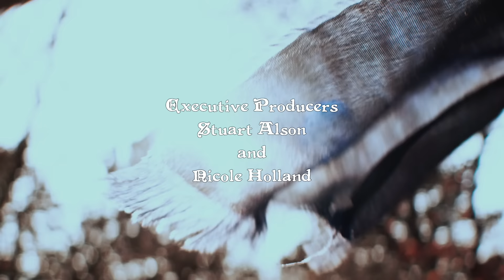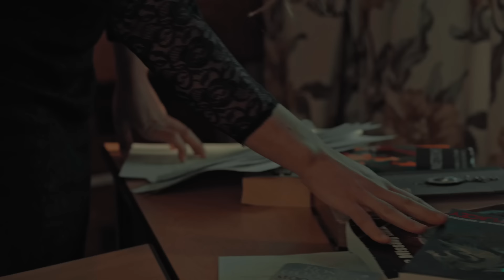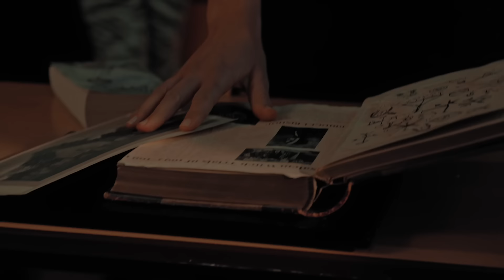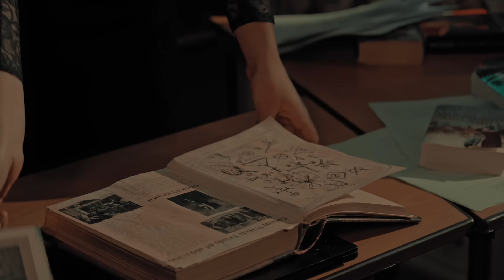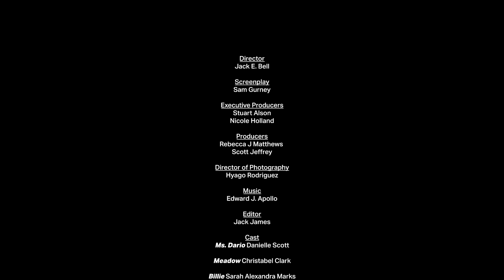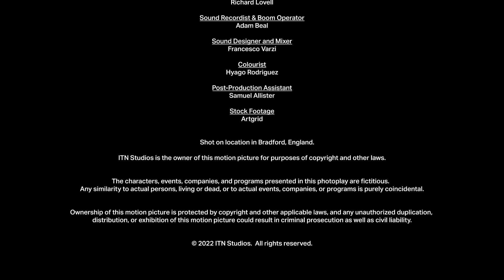El Regreso De La Bruja De Salem (2022) | Película de terror española completa | Sarah T. Cohen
Después de encontrar un libro misterioso, seis niñas atrapadas dentro de su internado se enfrentan entre sí cuando una famosa bruja las posee una por una.

Cast: Christabel ClarkSarah T. CohenChris Cordell
Director: Jack E. Bell